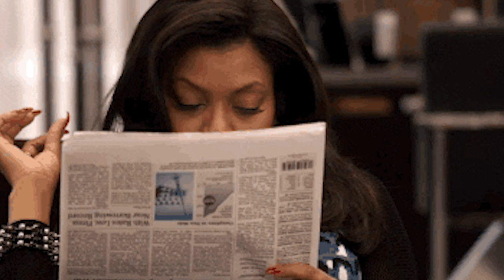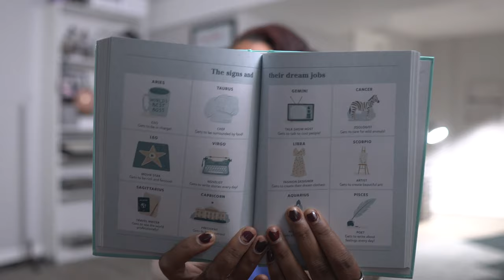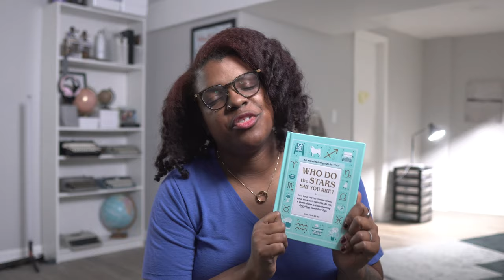Who the Stars Say You Are ⭐️ book review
Learning more about yourself is AWESOME. Astrology is fun. Human Design is fantastic. But what happens when the stars know all of your quirky, weird, or silly habits? Do the stars say that you can laugh at yourself? Kyla Denanyoh discusses the nonfiction book Who The Stars Say You Are.

Say hello!